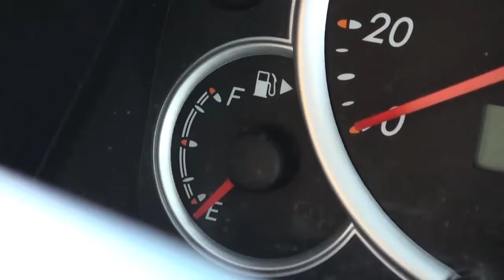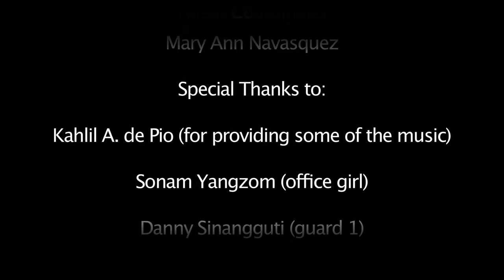SNATCH - MOS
An MOS (meaning without dialogue) film project in my first term at the film school. A 4-minute movie shot within 8 hours inside the campus in Mactan, Cebu. Very first video/movie ever made..waahh! More to come this year..